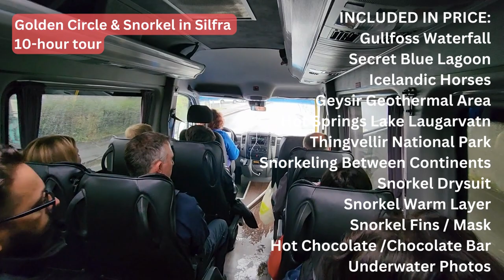10 Tips to Avoid Challenges Swimming in Iceland Silfra Fissure. Make Your Snorkeling the Best!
Useful tips to avoid unforeseen challenges while snorkeling in Iceland Silfra fissure and have the most amazing experience!

TOURS:
Golden Circle & Snorkel in Silfra 10-hour tour

VIDEO: Silfra fissure is located in the UNESCO World Heritage site Thingvellir National Park. The glacier water is filtered for 30 years going through the layers of lava and is a drinkable grade. It is crystal clear and cold, about 2 degrees Celsius. Its incredible visibility allows you to enjoy the breathtaking views over 100 meters deep. So, if you are an adventurous person – put snorkeling in Iceland on your bucket list. In August 2023, I enjoyed snorkeling in Silfra Fissure but faced some unforeseen challenges. So in this video, I will share with you some tips on how to make YOUR snorkeling experience the best!
SAVE TIME, SAVE MONEY: There are a few companies offering this activity. We chose Troll Expeditions - Golden Circle & Snorkel in Silfra 10-hour tour because it allowed us to save time and money by doing more experiences all in one day. This guided tour provided transportation through the Golden Circle Natural sites: Thingvellir National Park, Gullfoss waterfall, Geysir, Icelandic horses) and Snorkeling at Silfra Fissure, between the North American and Eurasian continents. In the end, it included some free snacks and unique underwater photos of you sent by email.
INCLUDED IN PRICE: Guided tour, Small group, Minibus, Thingvellir National Park, Gullfoss waterfall, Geysir Geothermal Area, Icelandic horses, Snorkeling between the continents, Snorkeling Drysuit, Snorkel Warm Layer, Snorkel Fins and Mask, Hot chocolate and chocolate bar, Unique GoPro Underwater Photos of you
AGE LIMITATIONS: Not everybody can participate in snorkeling: only people from 12 to 69. Age 12 – 18 have to have a guardian. Age 60 - 69 have to bring a doctor-signed health approval note.
PHYSICAL LIMITATIONS: All participants have to complete the Snorkeling Medical Statement and sign a waiver. Limitations: you have to - know how to swim - be physically fit- Height between 150 cm to 200 cm- Weight between 45 kg to 120 kg- be not pregnant- be able to communicate in English - be ok wearing a tight dry suit that will compress your veins and arteries on the neck and wrists for an extended period.
CLOTHING AND GEAR: Put the base layer, in the comfort of your hotel, because there are no changing rooms. The company will provide a thermal undersuit and waterproof dry suit. If you have long hair and a sensitive scalp, having a high ponytail and wearing a headband will help. Bring extra warm sucks.
CAN NOT VISIT RESTROOM: Do not eat or drink before snorkeling. No restroom for 3 hours. Which, being in cold surroundings, can be a challenge.
NO SWIMMING BETWEEN CONTINENTS: Thingvellir National Park is comprised of two drifted continents, North American and Eurasian tectonic plates, Silfra Fissure is not an actual crack between these two continents. Itinerary: Silfra Hall,  Silfra Cathedral, Silfra Lagoon.
CONVEYOR: ONE GROUP GOES AFTER ANOTHER
People, divided into small groups, waiting 30 – 40 minutes to snorkel. We were asked to move through the fissure together as a group and DO NOT block the passage for the groups behind us. We had to move on a timely basis and it felt like a conveyor. As a result, I constantly bumped into somebody’s flippers and felt rushed. Likely, when we reached the flat area of Silfra Lagoon, we had more freedom to enjoy snorkeling on our own without being rushed. So, how to avoid it? DO NOT go to Iceland in August, which is one of the busiest months of the year. Silfra Tours are open all year round. The less crowded months are from November to May, except the Christmas season from December 15th to January 6th. Or, if you do not mind spending extra, consider a private Snorkeling in Silfra 3-hour tour.
BRING YOUR OWN SNACK
Upon exiting the water, I was happy but had frozen feet and was hungry.
I was NOT offered any hot chocolate or chocolate bars. It takes a while to get back to Reykjavik, so bring your own snacks.
TAKE YOUR OWN PICTURES
Swimming in Iceland, Silfra Fissure is a truly unforgettable and unique experience!